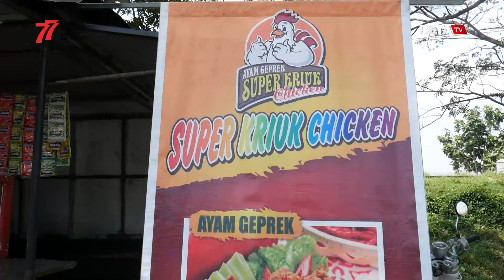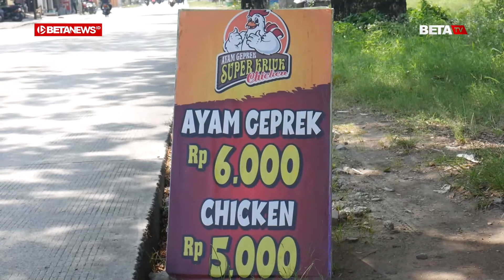Jual Ayam Geprek Hanya Rp6 Ribu, Uci Kini Sukses Punya 4 Cabang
BETANEWS.ID, KUDUS - Di tepi Jalan Kudus Purwodadi, tepatnya di depan SMPN 1 Undaan Kudus, terlihat kendaraan berwarna merah menjual geprek dan chicken. Seorang wanita di sana terlihat sedang melayani pembeli yang cukup ramai. Dia adalah Suciati (40), penjualan Ayam Geprek Super Kriuk.

Setelah melayani pembeli, wanita yang akrab disapa Uci tersebut bersedia berbagi informasi tentang penjualan yang dirintis 2019 lalu itu. Dia mengatakan, lapak yang menggunakan mobil saat berjualan tersebut sanggup menjual 60 porsi ayam geprek maupun chicken. Hal tersebut karena harga yang ditawarkan sangat murah, sehingga bisa menarik pembeli datang.